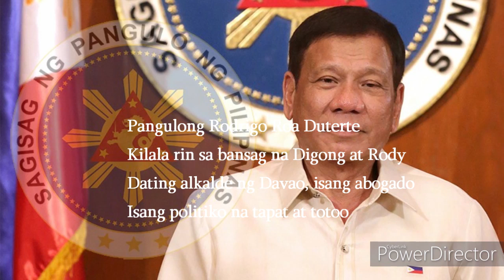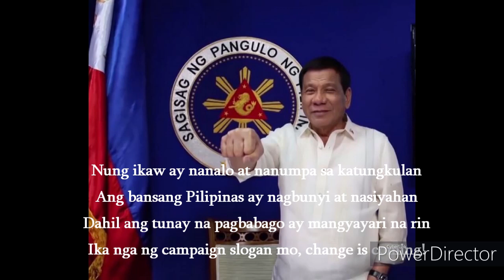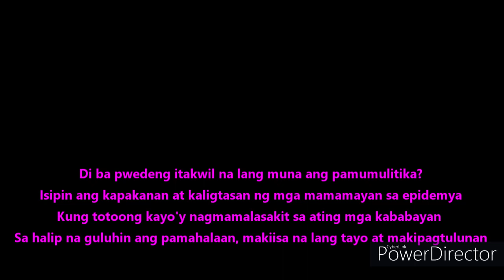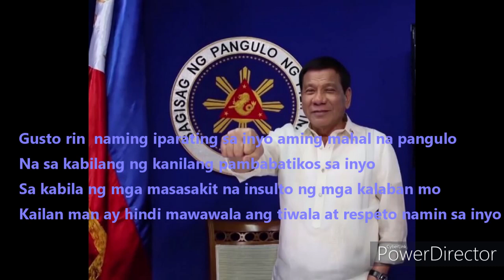DUTERTE: THE BEST NA PANGULO NG MGA PILIPINO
ITO AY ISANG TULA PARA SA PANGULO
Maraming salamat sa inyong matapat at totoong serbisyo para sa sambayanang Pilipino.